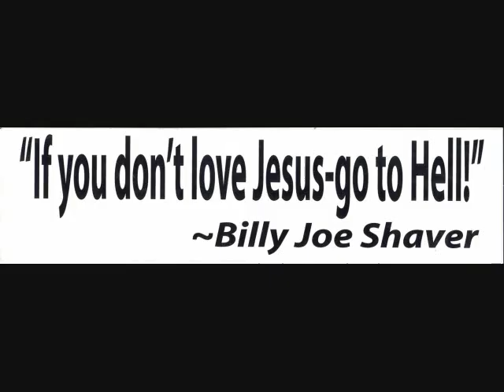Billy Joe Shaver---If You Don't Love Jesus-Go To Hell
If You Don't Love Jesus, Go To Hell song.
Lively and provocative song by country singer, "poet laureate" Billy Joe SHAVER,  he's  known for his Heart of Texas..  "original honky- tonk hero"

Song recently featured on Don Imus radio show.
Check out Paco Shipps amazing harmonica solo in this song.
Enjoy this soul of country.